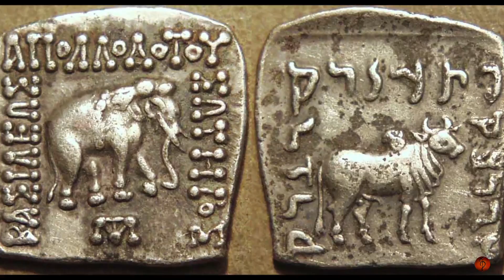சிந்து வெளிக்கடவுள்: தமிழ்க்கடவுளா? ஆரியக்கடவுளா? TAMIL GOD/ INDUS VALLEY CIVILIZATION/ PROVED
சிந்து வெளிக் கடவுளுக்கும், குறிஞ்சி  நிலக் கடவுளுக்கும் உள்ள தொடர்பை விளக்கும் ஆவணப்படம்...